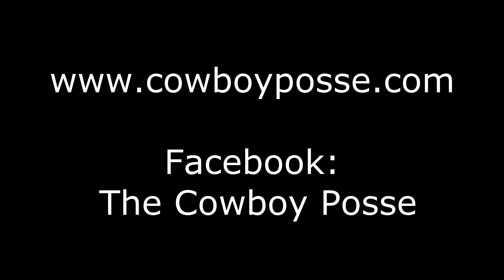Scrooge Christmas 2017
The Cowboy Posse performing at "Light Up Eminence" in Eminence Kentucky December 2, 2017.